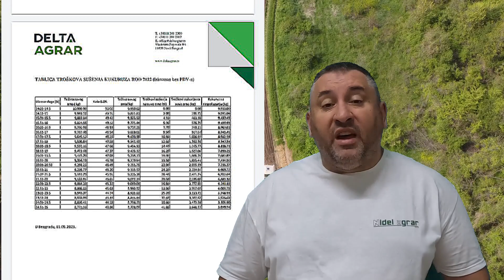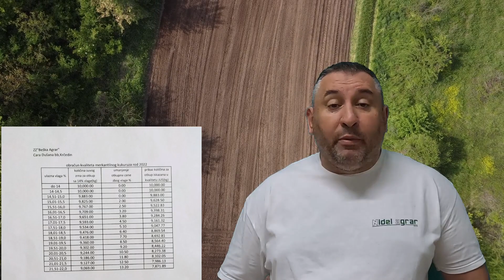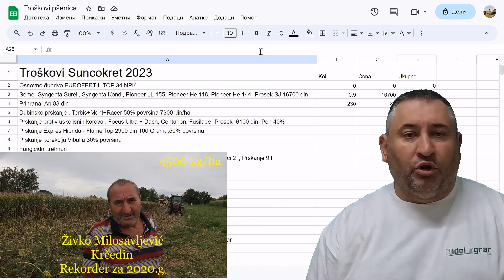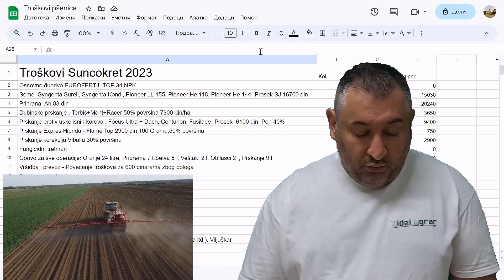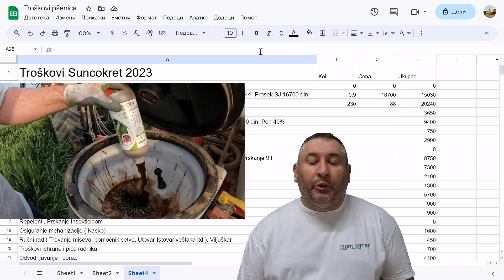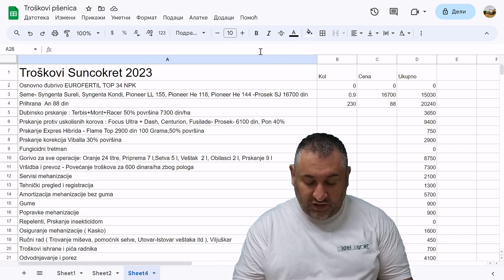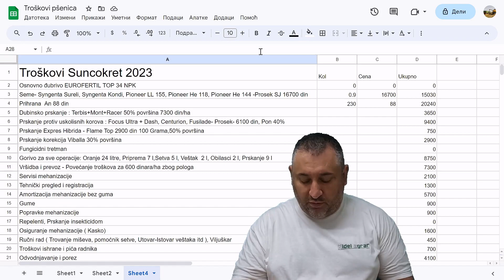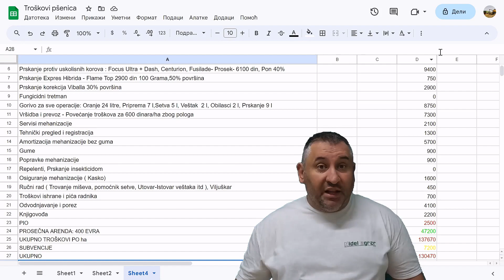KALKULACIJA PROIZVODNJE SUNCOKRETA 2023: LOŠ PRINOS-OČAJNA CENA;SUNFLOWER PRODUCTION '23 CALCULATION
Ječam i pšenica nisu dali nikakve rezultate, napravljen je gubitak u proizvodnji te dve žitarice, sada na vaš zahtev radim kalkulaciju proizvodnje suncokreta u 2023 godini. Neki regioni u Srbiji nisu bili pogođeni vremenskim neprilikama te su postignuti kakvi-takvi prinosi dok je u Krčedinu i okolini situacija bila dosta loša i uz očajnu cenu imali smo i slabe prinose. Sve to ušlo je u moju detaljnu kalkulaciju koju možete videti u ovom videu...

Barley and wheat did not give any results, there was a loss in the production of those two cereals, now at your request I am calculating the production of sunflowers in 2023. Some regions in Serbia were not affected by the weather and some yields were achieved, while in Krčedin and its surroundings the situation was quite bad and with a desperate price we also had poor yields. It all went into my detailed calculation which you can see in this video...